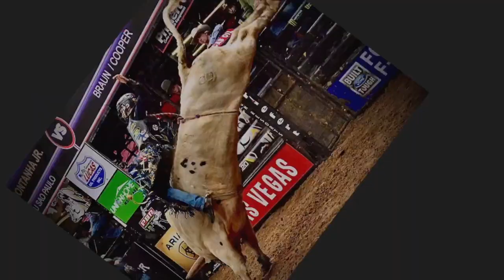Rest in Peace Air Support - Current bull World number 1 died this week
Current bull World number 1 died this week. :-(
We lost 501 Air Support, that has a short but spectacular career.
RIP, Air Support,
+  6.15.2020